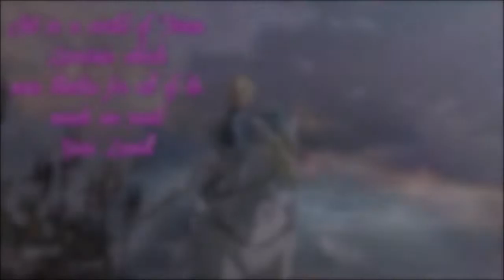Tales of Vesperia Definitive Edition Ep 1 Savage Life in the Lower Quarter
In today's episode we find our hero Yuri Lowell as savage as ever living his day to day life in the lower quarter but then the aque blastia is stolen

["Tales of Vesperia","Definitive Edition","100%","HARD MODE"]